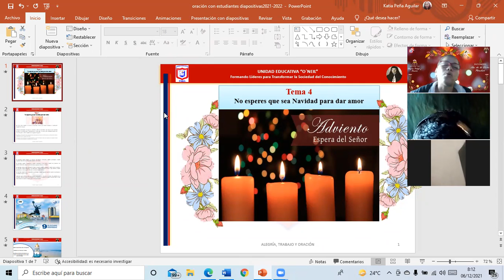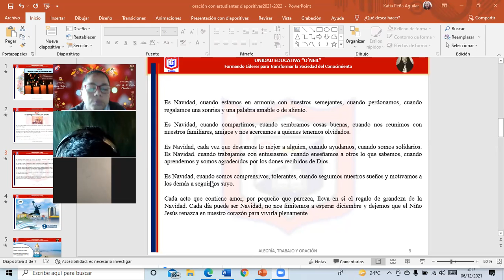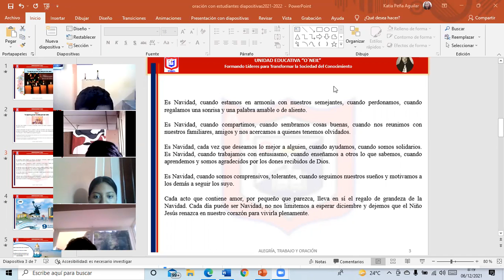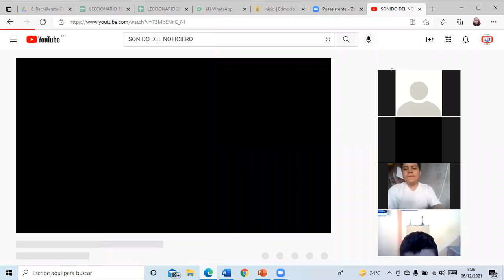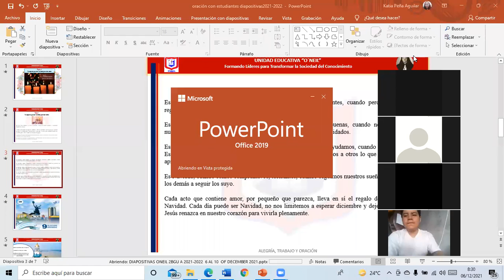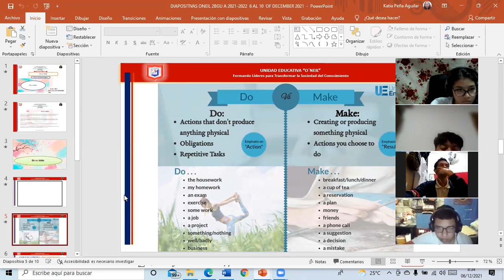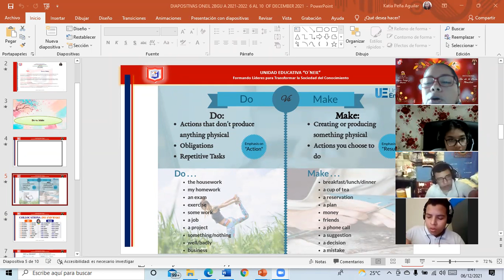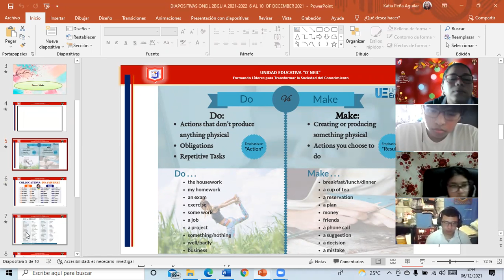2 BGU B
ORACIÒN DE LA MAÑANA 6/2021